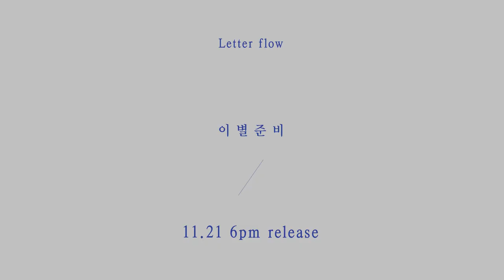[레터 플로우 - ‘이별 준비’ 발매 D-day]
이별 준비 세 번째 날.

“세 번째 날은 웃을 수 없었어. 참 미안해, 우리 헤어지자.”

너의 행복을 위해 내가 할 수 있는 일,
레터 플로우 ‘이별 준비’

오늘 오후 6시 발매됩니다. 많은 사랑 부탁드립니다.